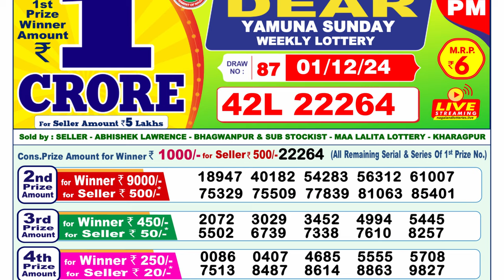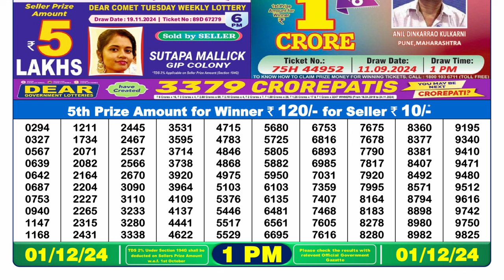Dear Lottery Result 1pm 01.12.2024 | Official | Lottery Sambad